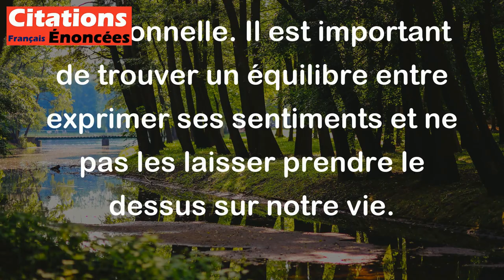Si vous réprimez trop le chagrin, il peut bien redoubler. - Molière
Cette citation de Molière signifie que si vous essayez trop de cacher vos émotions, en particulier la tristesse, cela peut en réalité intensifier votre douleur émotionnelle. Il est important de trouver un équilibre entre exprimer ses sentiments et ne pas les laisser prendre le dessus sur notre vie.